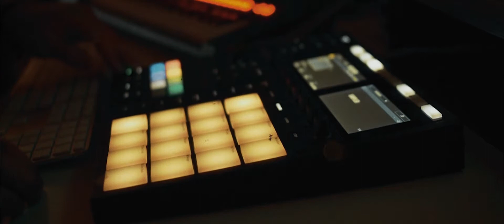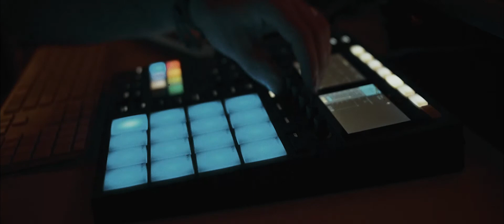StashBeats - Reverse (Live Jam on Maschine)